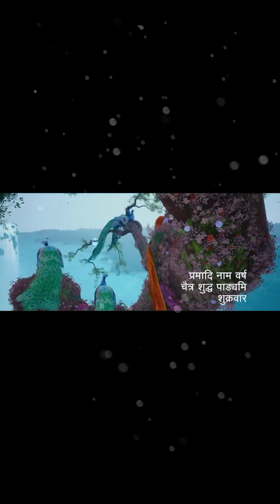KRISHN ❣️❣️shorts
nagin dance